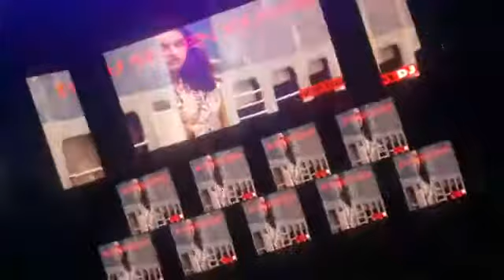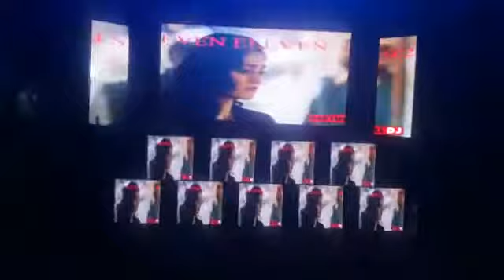seven eleven events gohana city PARDEEP .M.9215132232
Bulbul place